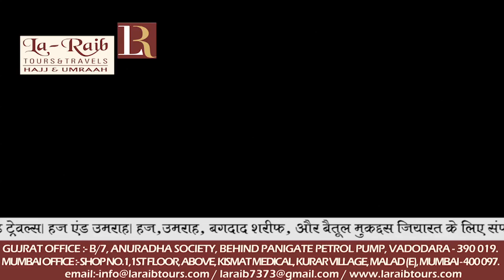10th August 2018 Makkah Jumua Salah by Sheikh Ghazzawi